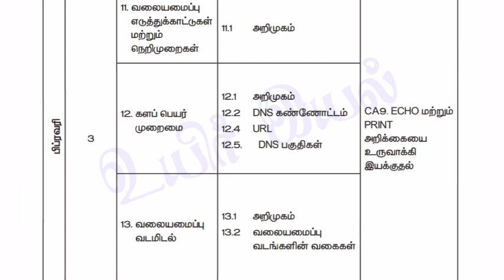12 STD இரண்டாம் திருப்புதல் தேர்வு-2022 கணினி பயன்பாடுகள் பாடத்திட்டம்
12 STD இரண்டாம் திருப்புதல் தேர்வு-2022 கணினி பயன்பாடுகள் பாடத்திட்டம்